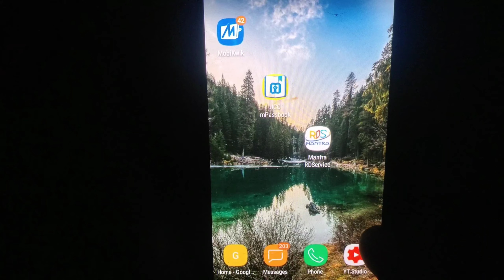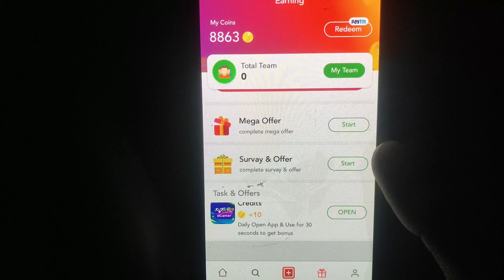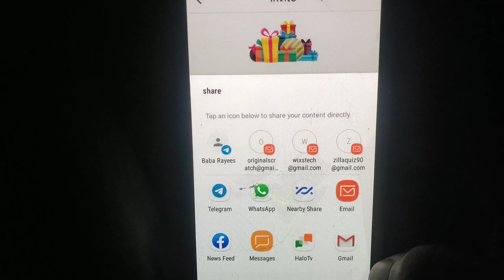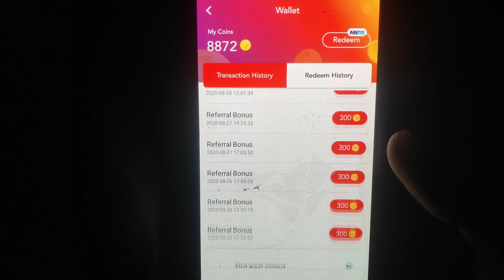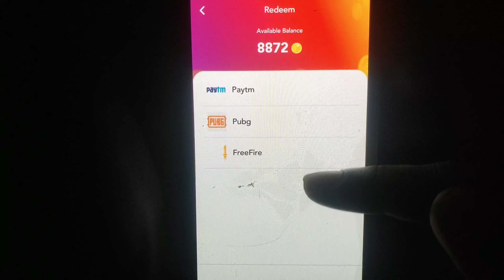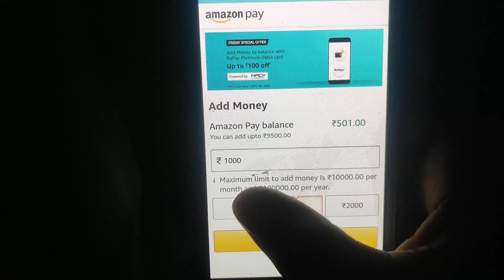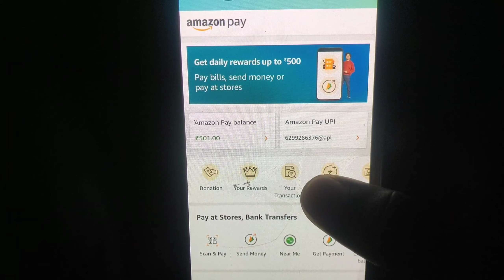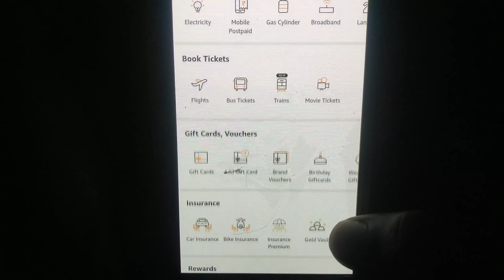Helo App Ka Baap 2020 | Instant Payment | Paisa Kamane Wala App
▶️Helo App Ka Baap:- Is Video Me Jis App Ke Bare Me Bataya Gaya He Wo Ab Payment Nahi Dega So Aplog Niche Diye Gaye Kisi Bhi App Ko Download Kar

Reefer Code डालने पर 5 रुपया मिलेगा:- JZ@16275

2. New Self Earning App 2020
3. How To Earn Money Online In 2020
4. Paisa Kamane Wala App
5. how to earn paytm cash
6. best earning app 2020
7. paisa kamane ka tarika
8. paytm me paise kaise kamaye
9. Earn Daily ₹600 Paytm Cash Without Investment